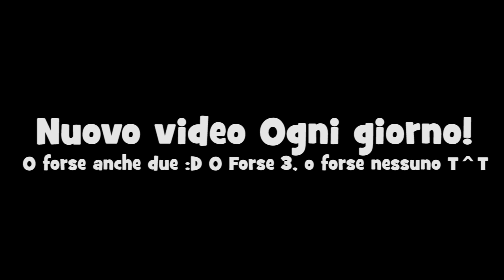Trailer Canale Bearoso 2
Salve a te amico/a e benvenuto nel canale di Bear! Ma chi è questo misterioso Orso? Un lama parlante? Uno T-Rex sotto mentite spoglie? Nah, un semplice ragazzo orsuto che cerca di strapparvi una risata mentre fa quel che gli piace di più al mondo, intrattenere e giocare! Ma con cosa giocherà mai questo orso ragazzante? Semplice. Videogiuochi per [quasi] tutte le piattaforme! Indie Games e non :D

-APP (Per essere aggiornati sempre sui video, Fatta da un Fan :D)